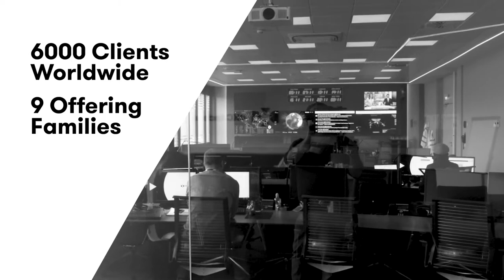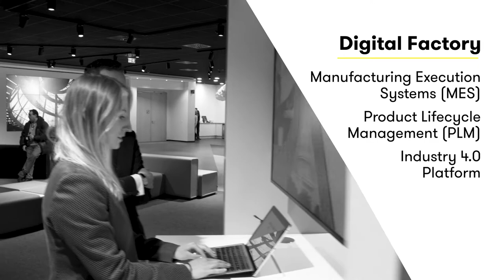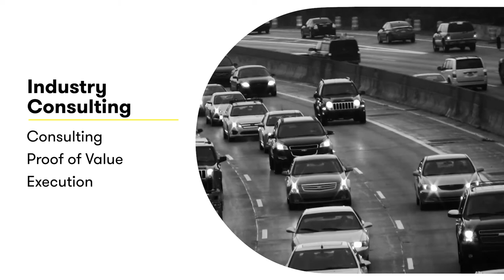Automotive Center of Excellence | DXC Technology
Ever since I was a little kid, editing videos, I've always wanted to work on car spots.  I was really excited when Loma Media approached me to help edit and execute motion graphics for DXC's Automotive Center of Excellence in Germany.

With the auto industry embracing technology more and more everyday, from self-driving autonomous cars to the Hyperloop, they needed help shifting from the traditional assembly line model, producing and selling cars, then moving to the next batch – to a software company that constantly updates and improves vehicles throughout their lifecycle.  DXC Technology helps provide the guidance needed to help make that transition.  Here's a little more about how it works:

Germans are crazy about cars, we always have been.  We thought about how we can bring more expertise into this industry and how we can develop our standard portfolio into a new portfolio which is really valid for the transformation of the automotive industry.  We're focusing on three pillars, automative analytics, digital factor and the agile development and operations.  We're combining it the user consulting service and ecosystem of parteners and startups which will develop the future of the automotive industry.  We are a company that is able to work with any client worldwide and due to our size also able to work on any technology.  We are also able with our partner network able to be more innovative than our competitors.

Analytics is so important for the automotive industry because the new strategies of the car makers working on autonomous driving connected cars are producing much more data than we've ever seen.  We are bringing our best talent together globally focusing on the car process like after sales connected car and research and development.  We are applying big data and artificial intelligence technologies to look at the data and get value out for the specific processes.

The digital factory is a new concept of delivering software.  It's all about bringing software and new functionality faster and securely to your clients with a high standard of quality.  With these transformation centers, we provide the environment which is the technology, toolsets, skills and methodologies to help our clients develop their software products and run them in a very stable manner.  On the agile operations side, it's really building our capabilities on cloud technology and delivering a management layer to our customers where they are able to get the services out of the different cloud environments.

We implement cloud solutions based on private clouds for the client on premises.  We also leverage our internal DXC virtual private cloud.  You consume as you go so you can speed up your development.

Today it's very rare that you can buy a car that doesn't have at least 5-10 different assistance features.  We just brought out a new study that is called the digital agenda 2020.  One of the things that we learned is that the traditional functional department is one of the main inhibitors for digitalization.  It's about machine learning with the data that was collected while the car was driving anywhere in the world.

We can scale startup technologies really fast and integrate them with whatever processes you have.  Startup Autobahn is focused on finding the newest technologies in the area of automotive and manufacturing.  Within Startup Autobahn we have a 100 day program and within 100 days we can really identify which are the solutions that really meet our customers needs and what areas really need to be improved.

DXC is uniquely positioned for that because we are the largest independent system integrator worldwide.  We have the best people here, the best environment and we can provide the best services to our clients.  That's why we call it the Center of Excellence.  We work with the partner ecosystem and the experts.  We work with the industry directly.  It is a way from the traditional IT service provider, it is really building digital products for the automotive industry and that is something I love.

Client: DXC Technology
Agency: Loma Media

Bryant Coffey is an award-winning video editor, motion graphics artist, real estate and landscape photographer serving clients and agencies on California's Central Coast and remotely across the country.  To learn more about him and see additional work samples, photography and client testimonials, please If you enjoyed this video, consider sharing this video and/or subscribing to Bryant Coffey on Youtube.